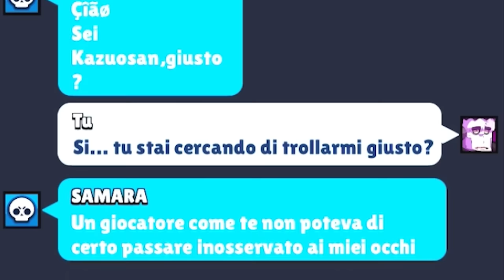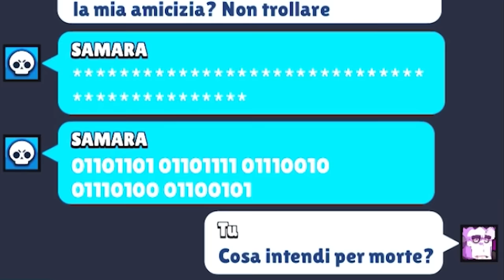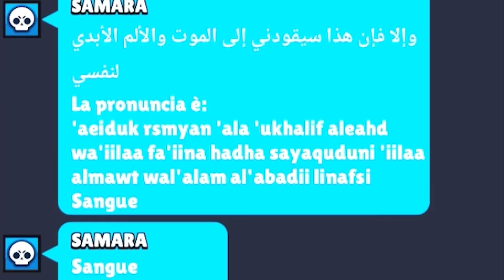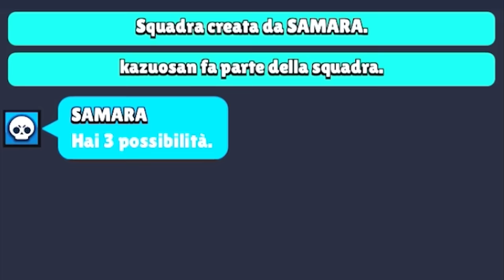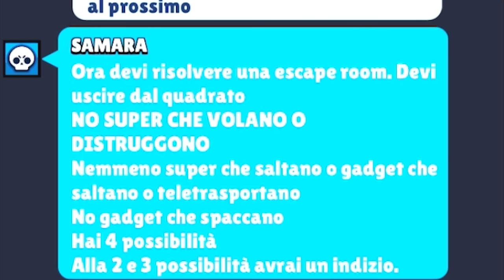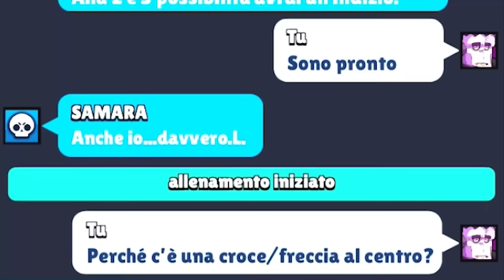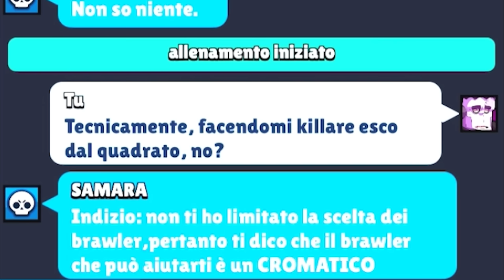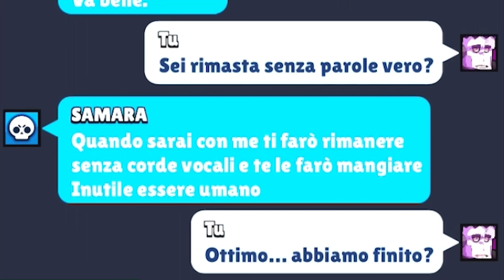RICEVO L'INVITO HORROR DA SAMARA SU BRAWL STARS!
Nuovo video horror di Brawl Stars, ho ricevuto l'invito da Samara su brawl stars, per non parlare del nome proibito ma tu metti kazu su brawl stars